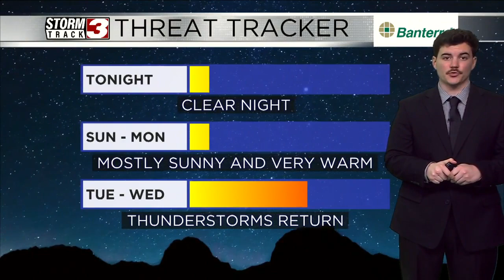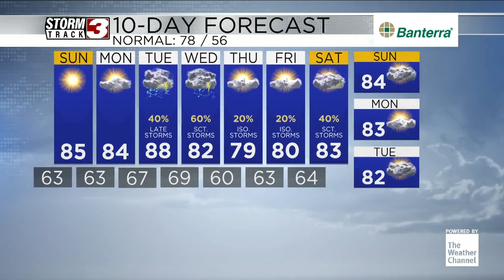Enjoy the next couple dry days while they last!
May 18th Evening weather forecast with Meteorologist Nick Boynton